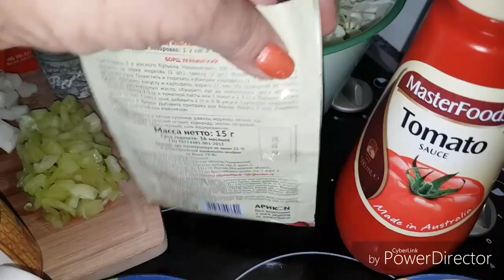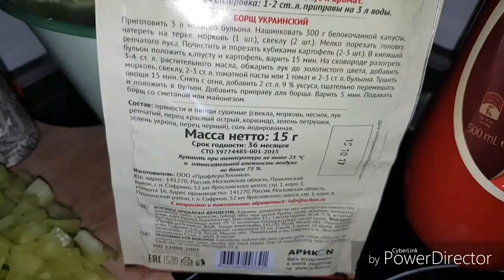А мой БОРЩ с фасолью самый вкусный ! Секреты от А до Я. Соседи придут на запах .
Рецепт самого вкусного борща от Элла Автралия.Все мои секреты.